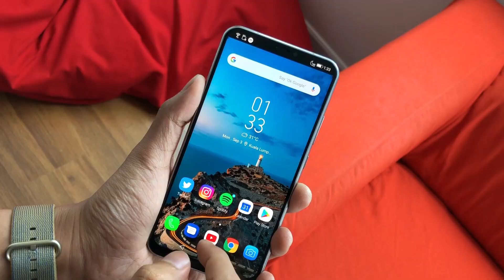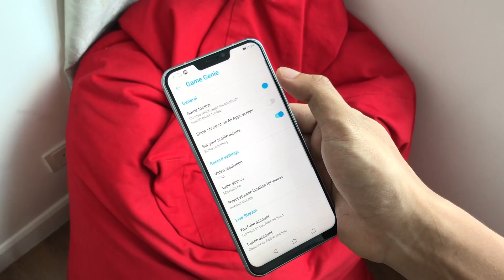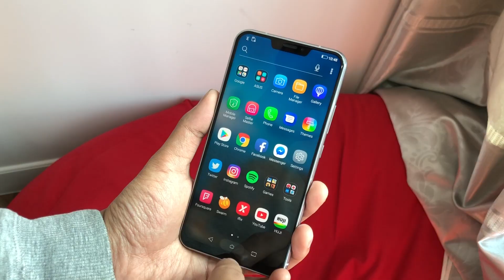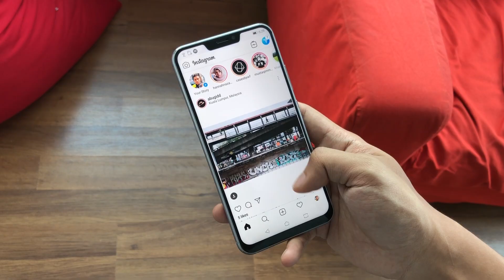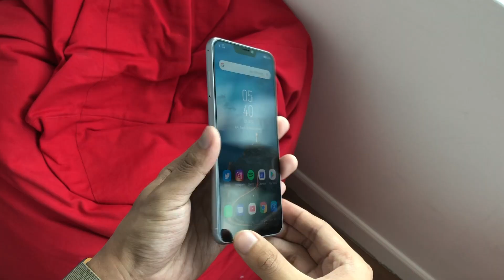Ulasan: ASUS ZenFone 5Z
ASUS ZenFone 5Z merupakan peranti premium dengan spesifikasi flagship pada harga bermula RM1899.

Ia didatangkan dengan skrin 6.2-inci IPS LCD FHD+, cip Qualcomm Snapdragon 845, memori 6GB RAM, dan pilihan storan dalaman 128GB/256GB. Ia juga dilengkapi dengan kamera utama 12MP + 8MP, kamera hadapan 8MP, serta membawa kapasiti bateri 3300 mAh.

Ia dijual di Malaysia pada harga RM1899 (6GB RAM + 128GB) dan RM2299 (8GB RAM + 256GB) dalam dua pilihan warna iaitu Meteor Silver dan Midnight Blue

Segalanya anda perlu tahu tentang ASUS ZenFone 5Z di Malaysia - Harga, prestasi, benchmark, gaming, pubg, camera, mobile legends, unboxing, review, spec, commercial, release

Pengulas & Suntingan Video:
• Arib Ismail: